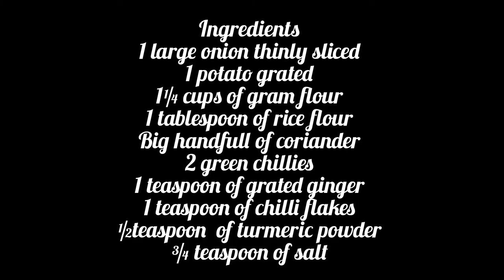ONION PAKORA/ONION BHAJI/ONION AND POTATO PAKORA/ONION BHAJI/RAMADAN SPECIAL/RAMAZAN SPECIAL